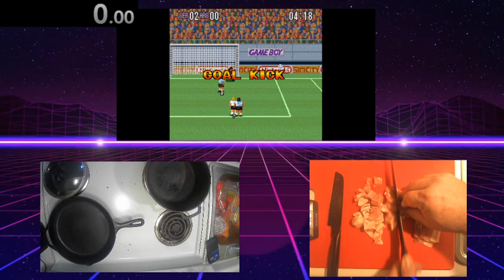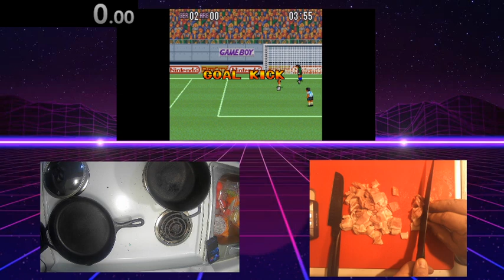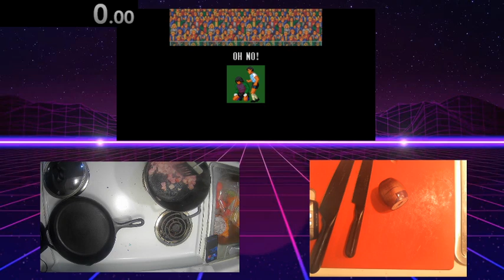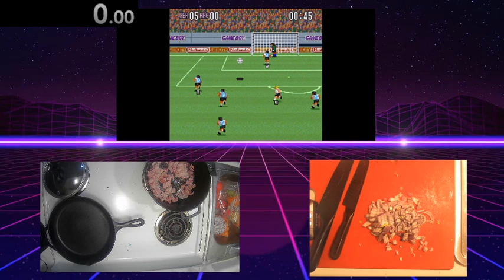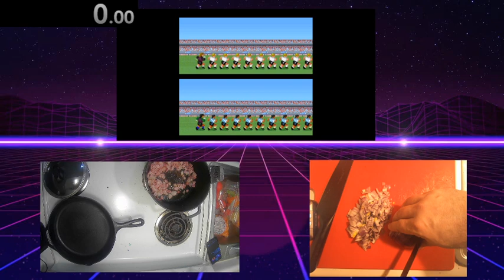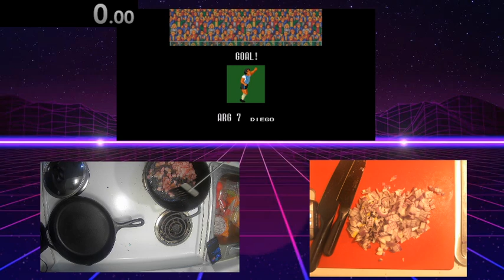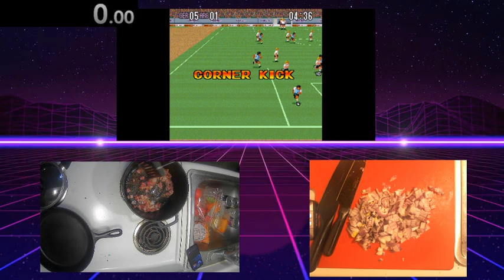Chili and mac'n'cheese and retro w/ Big Red and Frizzie